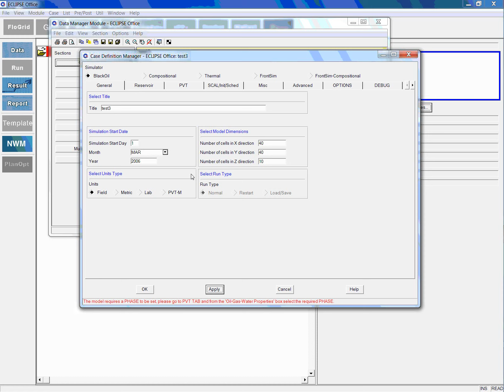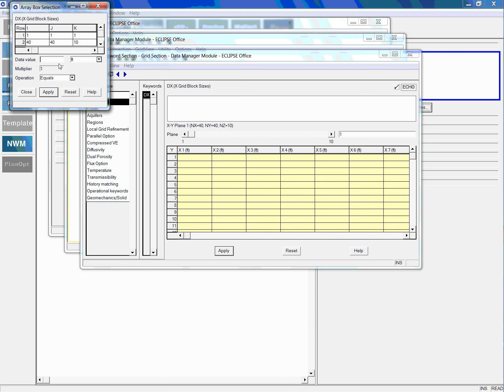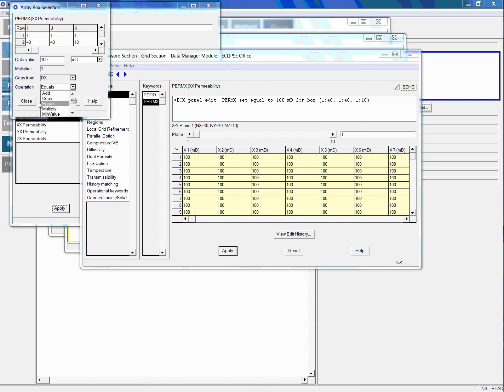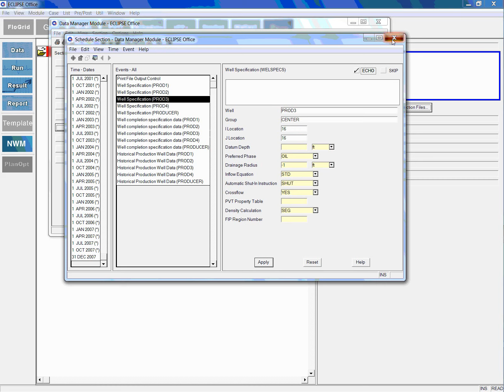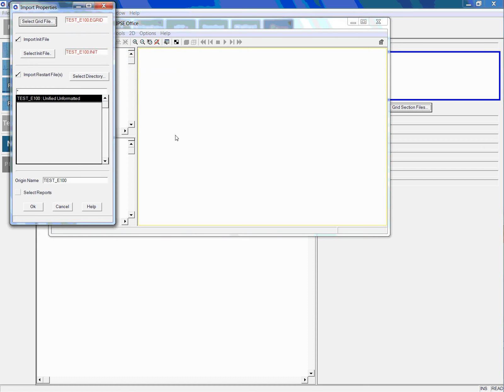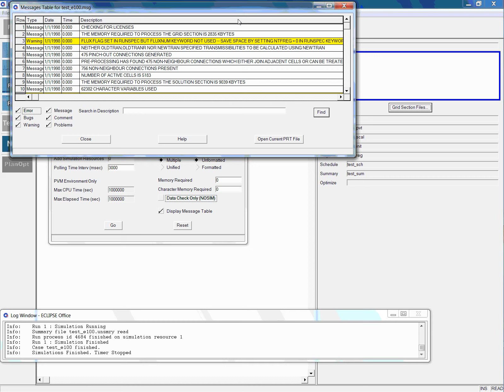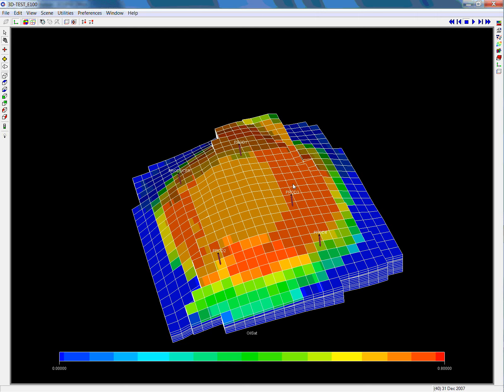Eclipse Modeling - 1/4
Modeling in Eclipse